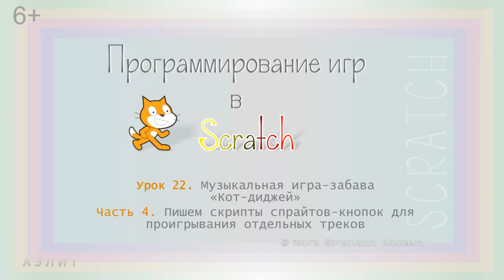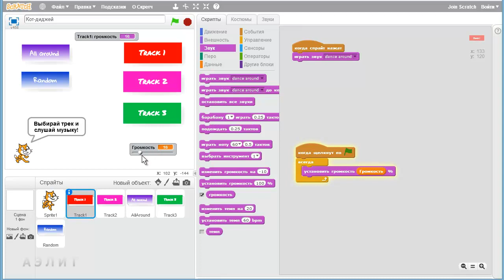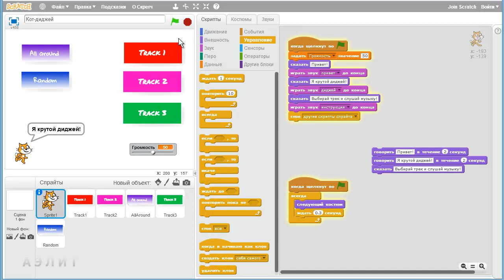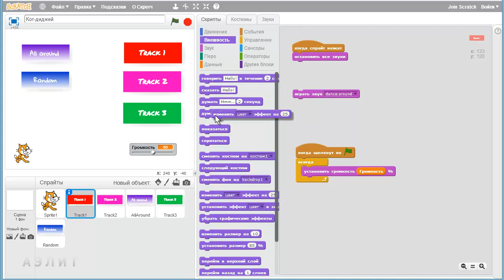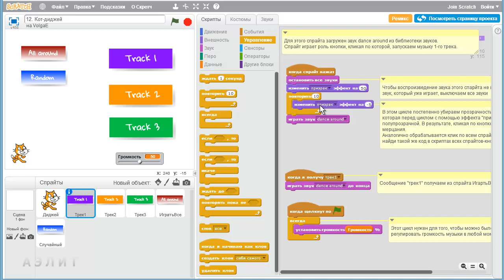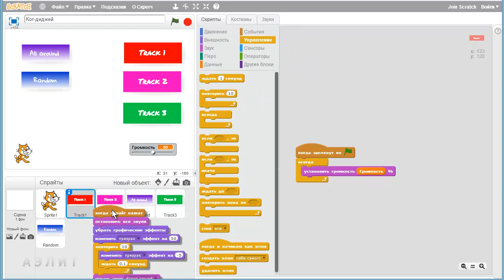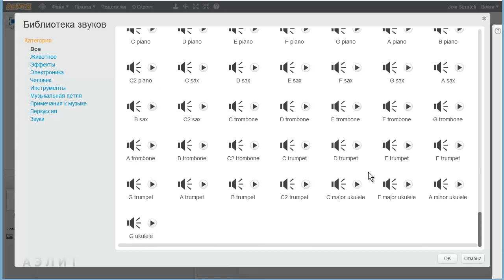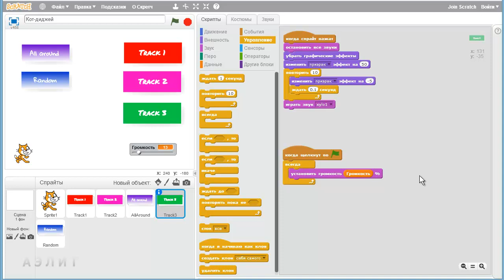Урок 22. Музыкальная игра "Кот-диджей" на Scratch. Часть 4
В 4-й части урока пишем скрипты для спрайтов-кнопок проигрывания музыкальных треков.

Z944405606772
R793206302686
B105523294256